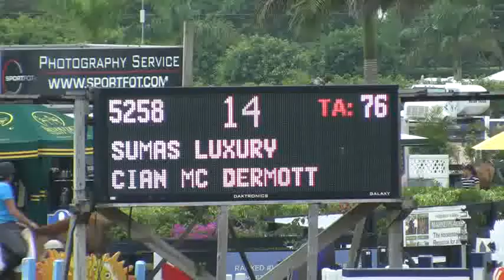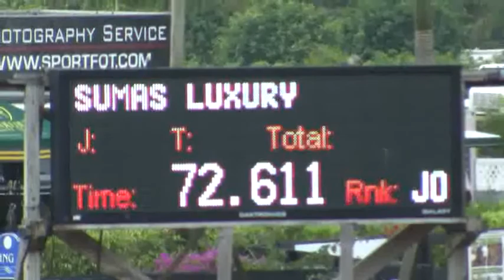Video of SUMAS LUXURY ridden by CIAN MC DERMOTT from ShowNet!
SUMAS LUXURY ridden by CIAN MC DERMOTT at WEF 5 CSI 3 *.  This round is from class 1009, $2000 Pennfield Feeds 1.30m and finished 16 of 105.